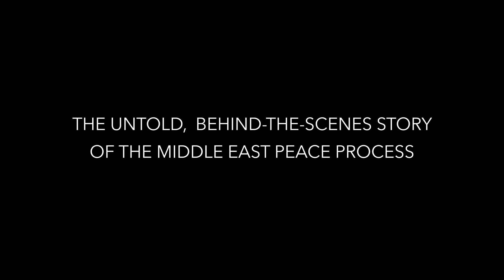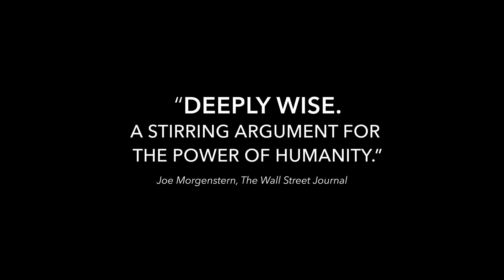THE HUMAN FACTOR | Official Trailer (2021)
From the Oscar®-nominated director of The Gatekeepers comes the untold, behind-the-scenes story of the United States’ 30-year effort to secure peace in the Middle East, told from the perspective of the American negotiators.